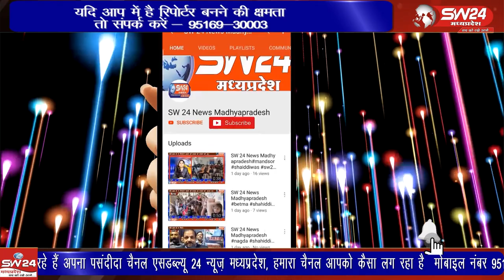विद्यालय में अलग-अलग आयोजित केरियर मेला में बच्चों को अपना करियर बनाने के हुनर सिखाए।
विदिशा जिले के पठारी शासकीय बालक एवं कन्या उच्चतर माध्यमिक विद्यालय में अलग-अलग आयोजित केरियर मेला में बच्चों को अपना करियर बनाने के हुनर सिखाए।